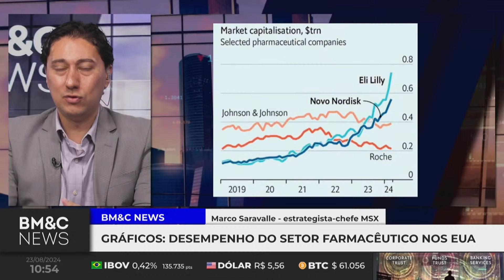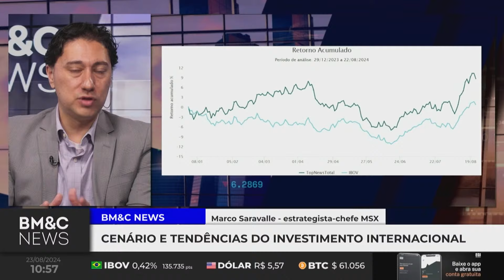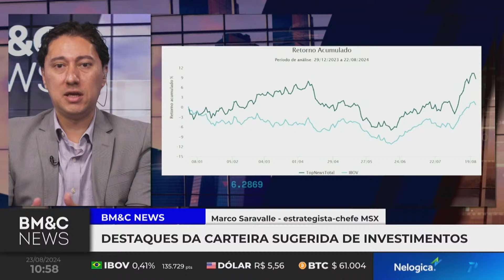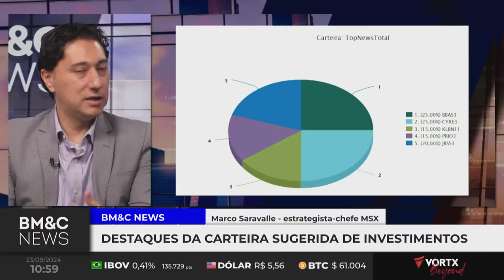Expectativas para o Ibovespa, Fed e estratégias de investimento | Marco Saravalle no BM&C News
Analistas revisam as projeções para o Ibovespa, com expectativas de forte valorização até o final de 2024. Veja como a entrada de capital estrangeiro e as possíveis mudanças nas taxas de juros nos EUA podem influenciar o mercado brasileiro.